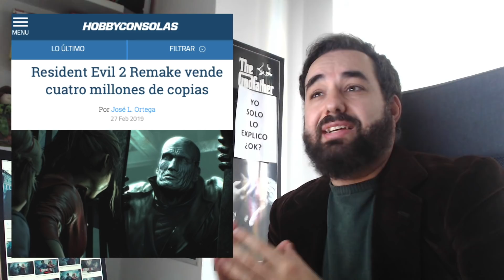LOS REMAKES COMO Resident Evil 2 SE HACEN POR FALTA DE IDEAS O POR SER UN GRAN NEGOCIO 🤔